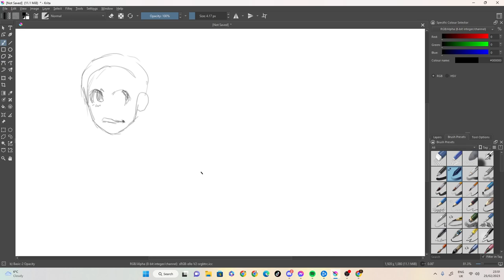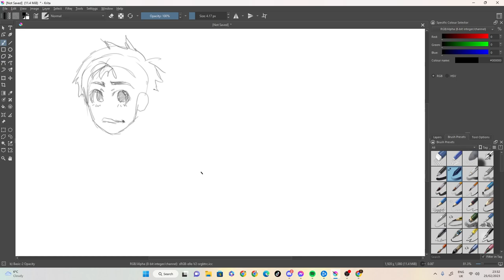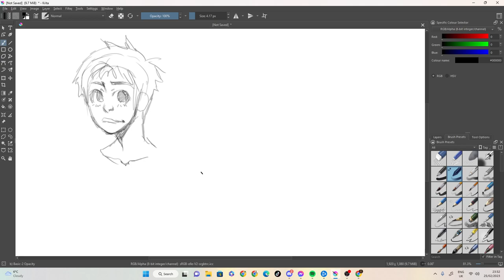sketch for valentines